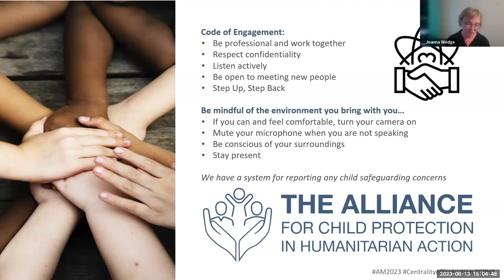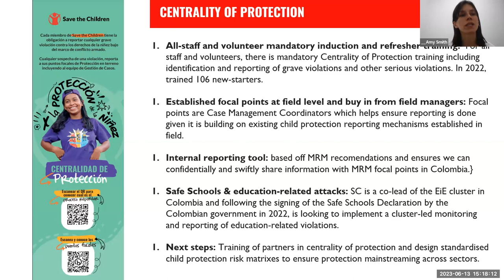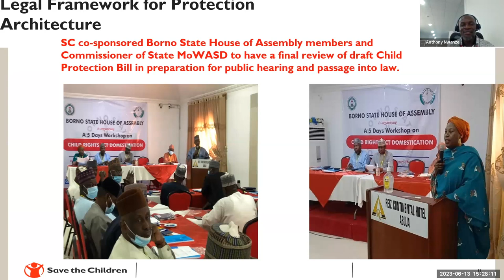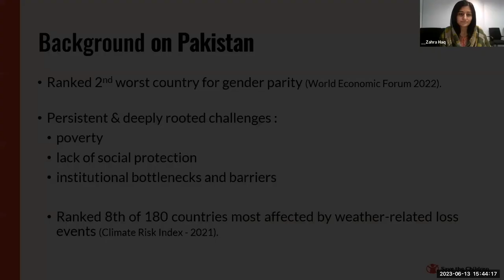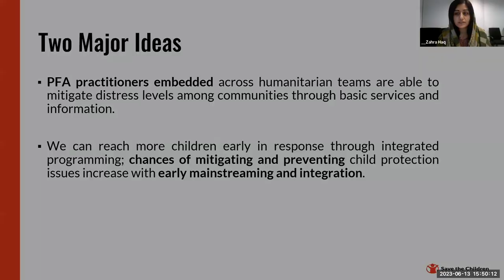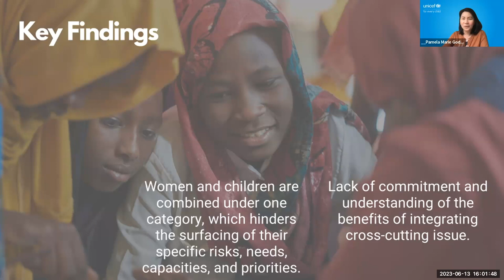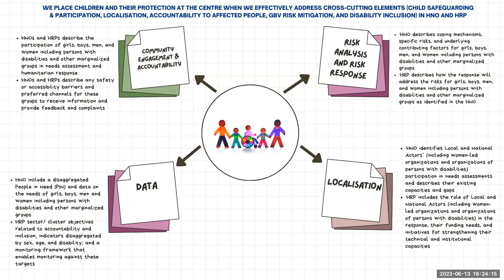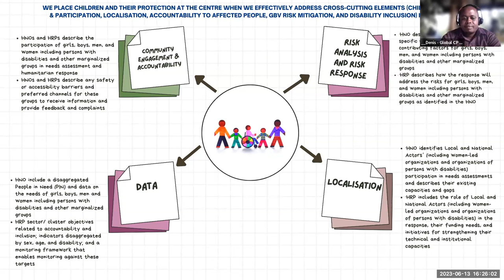Session 9 | Operationalising the Centrality of Children and their Protection